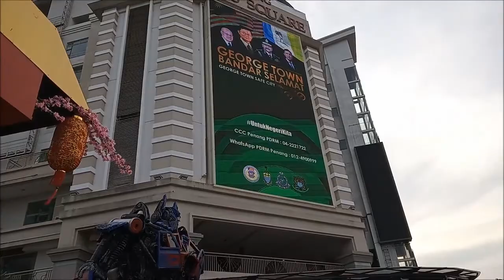My Trip to Penang,Malaysia